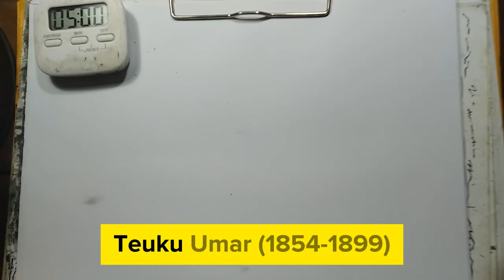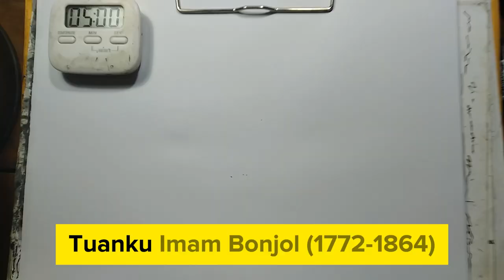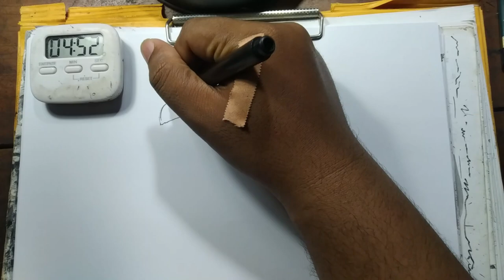Speed Draw Gambar Pahlawan Nasional Sumatera dalam 5 menit (part 1)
Gambar pahlawan nasional Indonesia dari Sumatera. Dalam video ini 5 tokoh yang akan digambar. Mereka adalah:

Teuku Umar (Aceh) - Seorang pahlawan yang terkenal dalam perjuangan melawan kolonial Belanda di Aceh.
Cut Nyak Dhien (Aceh) - Istri Teuku Umar, seorang pejuang wanita yang memimpin perlawanan setelah suaminya gugur.
Tuanku Imam Bonjol (Sumatera Barat) - Pemimpin Perang Padri yang melawan penjajahan Belanda di tanah Minangkabau.
Sultan Mahmud Badaruddin II (Sumatera Selatan) - Sultan Palembang yang berjuang melawan kekuasaan kolonial Belanda di Palembang.
Sisingamangaraja XII (Sumatera Utara) - Pemimpin Batak yang berjuang melawan kolonialisme Belanda di wilayah Tapanuli.

Gambar ini merupakan gambar freehand dengan tingkat kesulitan cukup tinggi karena tidak menggunakan sketsa. Tetapi, gambar ini masih bisa dijadikan contoh untuk menggambar pemula dan juga untuk tugas seni rupa.

Musik yang digunakan untuk video ini:
日光 Sunlight - Declan DP
Trust - LiQWYD
Picture Talk - Pool Party - Tama's little music shop
Stay Home - Declan DP